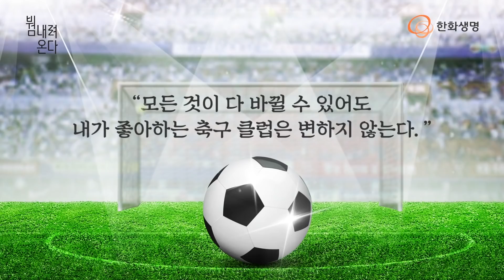월드컵 예선에 떨어질 경우를 대비한 보험이 있다?! ⚽ 신비한 보험의 세계 [보험 내려온다]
전세계적으로 뜨거운 사랑을 받는 인기 스포츠, 축구! ⚽
박진감 넘치는 경기와 매력 속으로~
심지어 영국과 네덜란드에는 유별난 축구 사랑으로 생겨난
이색 보험까지 존재한다고 하는데...?
월드컵 예선에 진출하지 못할 경우
보험금으로 보상받을 수 있는 축구트라우마 보험부터
축구 경기가 있는 날마다 결근하는 직원들을 위해
사장님이 가입해야하는 결근보험까지 😱
축구를 너무나 사랑한 나머지 생기게 된,
웃지 못할 축구보험, 함께 알아보시죠!